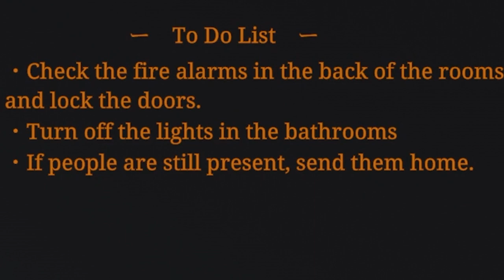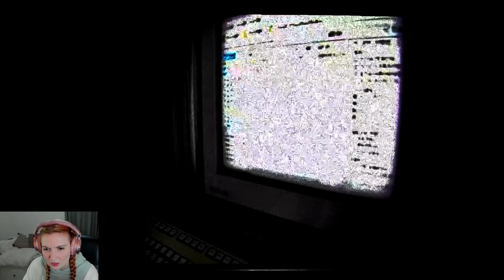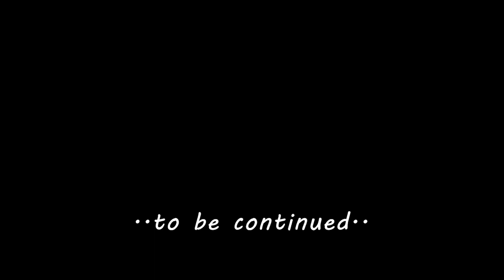WHY DO WE WORK HERE? Night Security Gameplay Part 1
First upload with Chilla's Art psychological horror game Night Security! Hi Youtube! Come for the scares, stay for the sarcasm.

Dive into the shadows with "This Job is TERRIFYING! - Night Security Part 1" on The Ol' Razzle Dazzle channel. 🌌🔦 In this heart-pounding episode, join EJ as she navigates the eerie corridors of a seemingly ordinary building turned into a playground for the paranormal. This indie horror game, part one of the chilling Chilla's Art Night Security series, will have you on the edge of your seat as you witness full gameplay filled with unexpected scares and intriguing mysteries. 🎮💀

Whether you're a fan of indie horrors or new to the genre, this night security horror game is a must-watch. From the suspenseful atmosphere to the intricate storyline, every moment is designed to keep you guessing. Will EJ make it through her night shift, or will the shadows consume her? Watch now to find out! 🌟👻